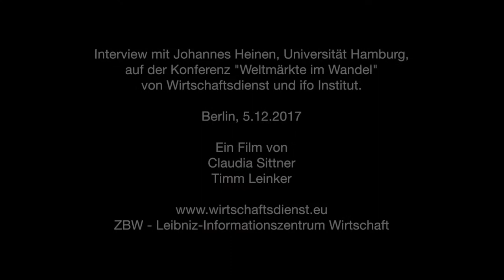Interview Johannes Heinen: Roboter – Sind wir alle ersetzbar?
Möglicherweise wird die Digitalisierung, wie zuletzt die Globalisierung genutzt, um den Menschen Angst vor der Zukunft zu machen und den Arbeitsmarkt zu Ungunsten der Arbeitnehmer zu flexibilisieren. Allerdings verändern sich die Märkte gleichzeitig und es werden neue Arbeitsmöglichkeiten geschaffen. Eine konkrete Antwort wie sich diese Veränderung ausgestaltet gibt es nicht, Sorge vor der Entwicklung sollten die Menschen trotzdem nicht haben. Dieses Interview wurde auf der Konferenz „Weltmärkte im Wandel – Nutzt Europa seine Chancen?“ von Wirtschaftsdienst, Zeitschrift für Wirtschaftspolitik, und ifo Institut am 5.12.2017 in Berlin geführt.